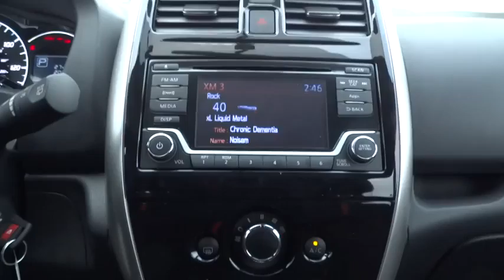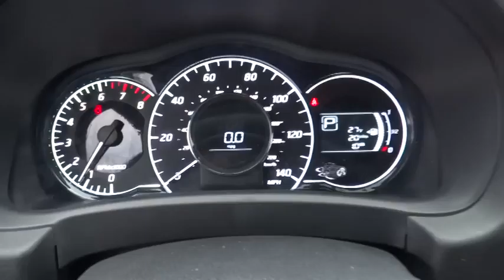2015 Nissan Versa Note Countryside, Chicago, LaGrange, Westmont, Oaklawn, IL V5927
2015 Nissan Versa Note
2015 Nissan Versa Note SR - Stock#: V5927 - VIN#: 3N1CE2CP5FL385539

Continental Nissan
5750 S La Grange Rd